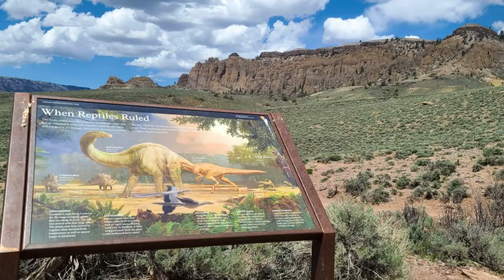Dillon Pinnacles Trail